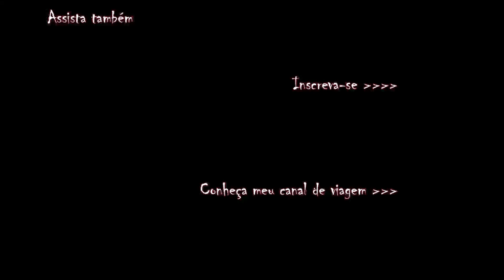A CIDADE DO INFERNO (EUA) - MUNDO ASSOMBRADO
Deposito direto na conta-corrente:
Ag. 3258-1
CC. 21779-4

Apoiadoras do Canal:
Cristiane Lyrio
Raquel Cristina Coletta
Suely Quaresma
Bia Marques
Rafael Cardoso
Luciana Fentanes
Adriana Galiza
Samara Conte
Daniel Correia
Ju Jaque
Elias Barros

Parceiros Canais

Conheça meu outro canail. Um projeto com dicas de viagem.